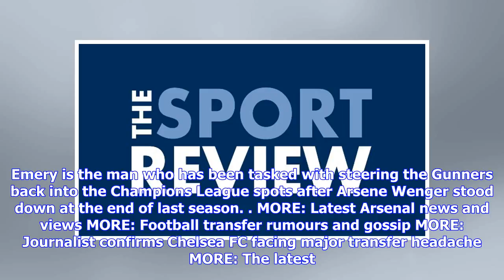Lucas Torreira reveals why he picked Arsenal shirt number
Emiliano Martinez and Lucas Torreira Photo: Instagram Torreira is currently getting to grips with life at Arsenal after signing for the north London side from Sampdoria earlier this summer as one of Unai Emery’s first recruits. The Argentina international picked the number 11 shirt as his first choice of 34 was already taken by Granit Xhaka. The 22-year-old Uruguay international will be hoping to hold down a regular spot in the first team at Arsenal next season as he bids to enjoy a successful f...